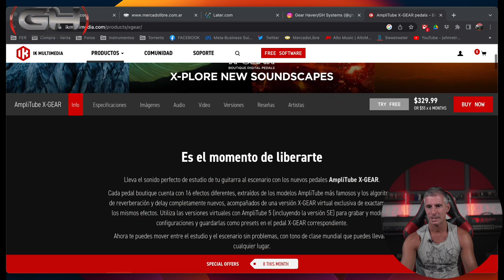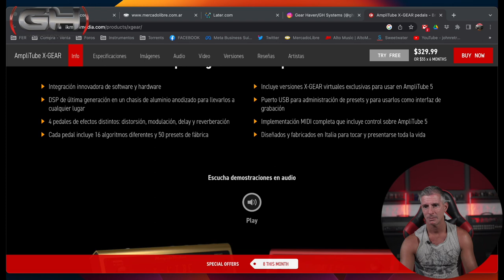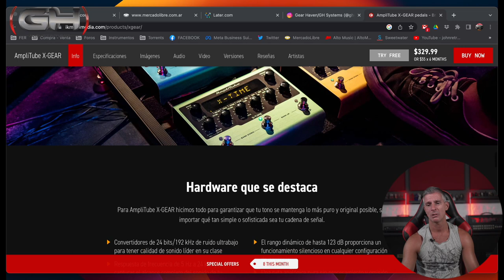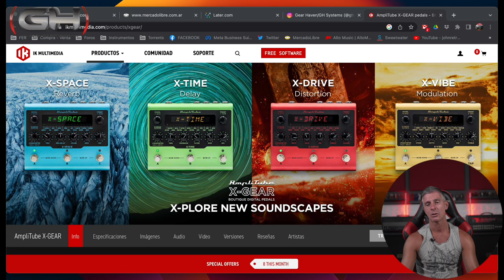Los nuevos X-GEAR de IK Multimedia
¿Viste estos nuevos pedales? Todo el mundo está hablando maravillas, así que acá te cuento varios aspectos que tenés que conocer para contar con más información al momento de decidir si comprar o no.